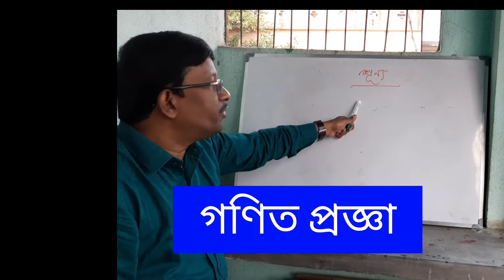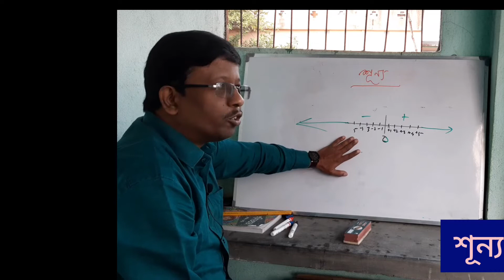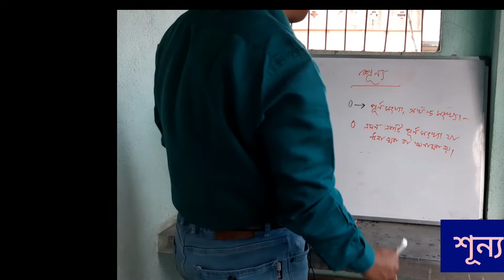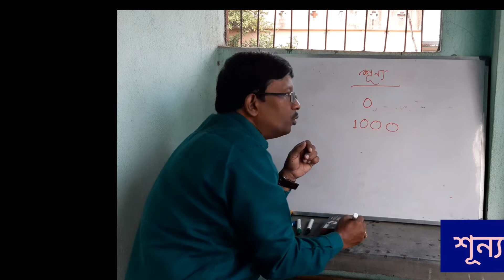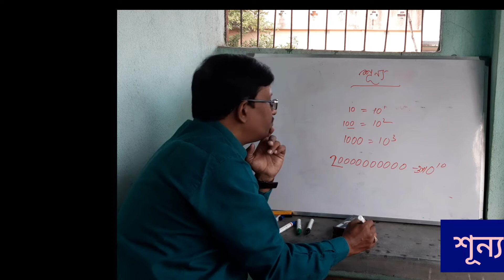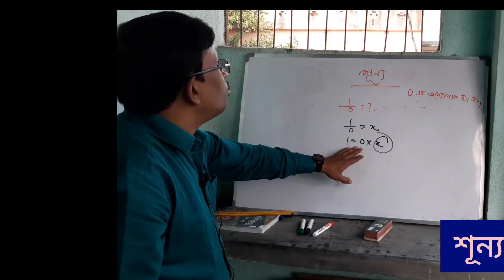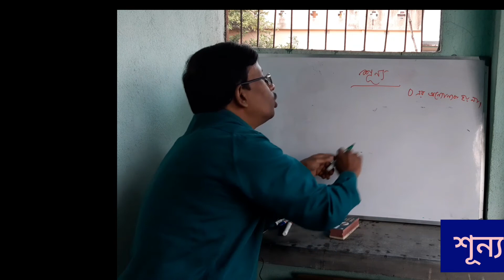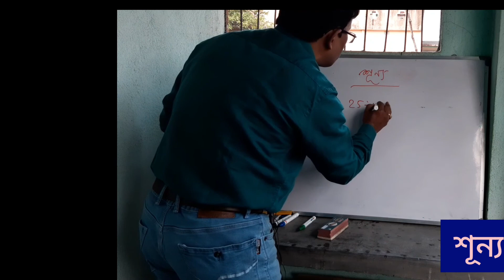"শূন্য " নিয়ে আলোচনা। | Clear Concept of ZERO |GANIT PRAJNA |SAJAL SIR